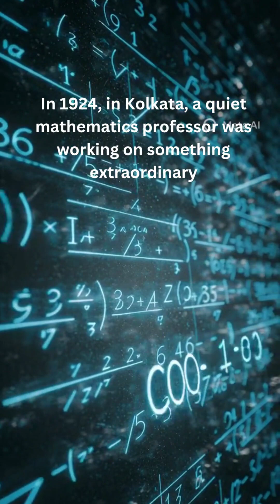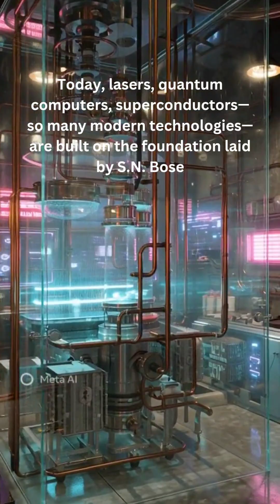The Indian Genius Who Shocked Einstein | The Untold Story of S.N. Bose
Did you know an Indian scientist once sent a letter to Albert Einstein…
and that letter changed the entire world of physics?

This video tells the unbelievable true story of Satyendra Nath Bose,
the brilliant Indian physicist whose ideas gave birth to:

Bose–Einstein Statistics

Bose–Einstein Condensate

Bose–Einstein Particles (Bosons)

Rejected by journals, underestimated by the world…
Bose took a bold step — he wrote directly to Albert Einstein.
And Einstein was so impressed, he published Bose’s work himself.

Today, quantum computers, lasers, superconductors…
all carry a spark of S.N. Bose’s genius.

one letter changed science… and one Indian mind changed the world.

N Bose
Satyendra Nath Bose
SN Bose Einstein letter
Bose Einstein statistics
Bose Einstein condensate
Indian scientist story
Untold Indian geniuses
Einstein and Indian scientist
SN Bose explained
History of science India
Quantum physics explained
Indian physicists
Bose Einstein theory
Indian genius story
Motivational science story